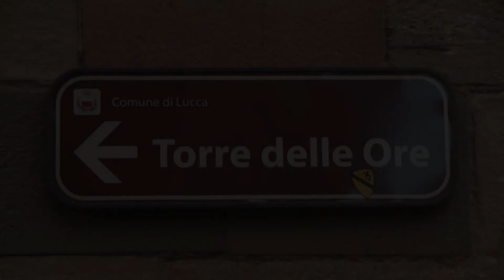Beautiful view from Torre delle Ore Lucca on Lucca (La Torre dell' Orologio di Lucca)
Torre delle Ore is the only medieval tower left in Lucca out of around 130 that once existed. Most towers were demolished centuries ago, but this one probably owes its survival to the fact that it has contained a public clock for centuries. From the top you can have a whole view of the city. The tower contains a clock since 1390. It's the highest tower of the city, and it's situated in the main street of Lucca, Via Fillungo.